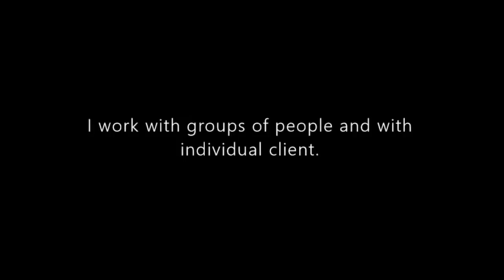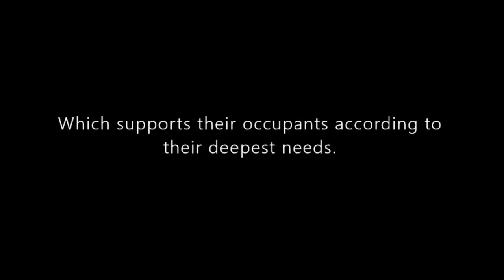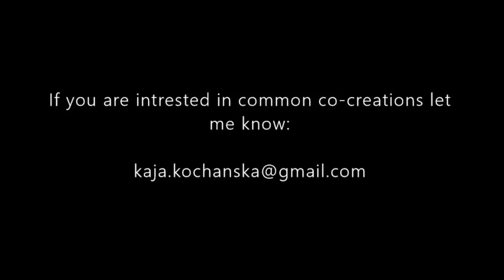Conversations of Michael • July 2019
Over the last 12 years, we have been presenting a free, live energy update every month called Conversations with Michael. Starting in 2025, we replaced that format with iCreator.